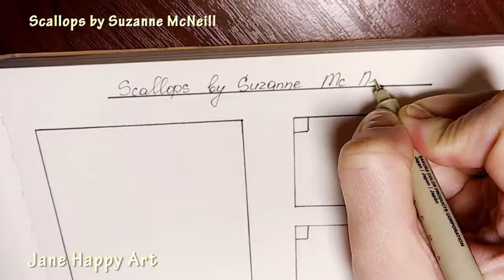SCALLOPS BY SUZANNE MCNEILL || Zentangle